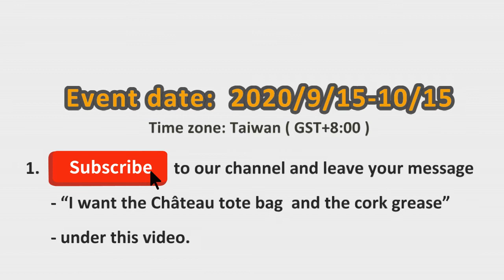How to get a free tote bag and a cork grease? Come and join the event! | Château Wind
Here comes the prize winners!  🎊🎊
Congratulations! Check your comment now to see whether you are the lucky one!
Thank you all for your enthusiastic participation in this event.

The event came to an end on 15th October 2020.
**Time zone: Taiwan ( GST+8:00 )**
👉👉 How to get the tote bag and the cork grease?
✅ Leave your message - “I want the Château tote bag and the cork grease.” - under this video.

💁‍♂️ We will draw straws to choose 10 participants and then reply to their messages after the event deadline.
💁‍♂️ The 10 participants will be asked to provide their address by private message, and then we will mail giveways to them.
◆Château special event- tote bag and cork grease
0:00 intro
0:15 How to get the Château tote bag and cork grease?
0:19 Event date and Event Conditions
0:25 Choose 10 participants
0:30 Provide your information and mail the giveways to you
👉 Would like to know more about our brand - Château?

Château is committed to excellence, unique style, innovation, and constant improvement in quality. You will find Château saxophones can give you much more than you expected!